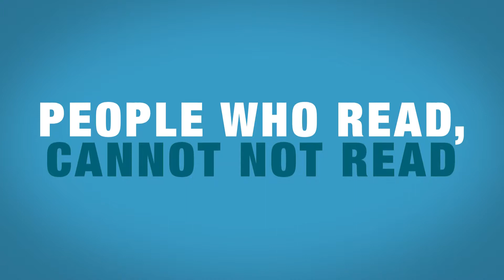How to Stay More Engaged with Your Audience & Stay Calm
Do find yourself reading slides too much or dealing with anxiety before a big presentation?  Wendy Gates - Corbett shares her tips to help you deliver your message more effectively. Watch the entire Professional Presentation video blog series